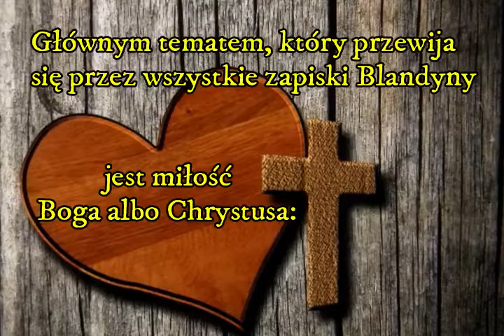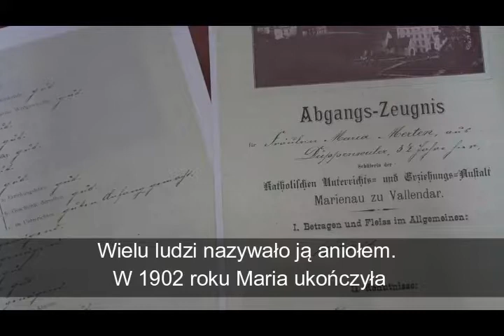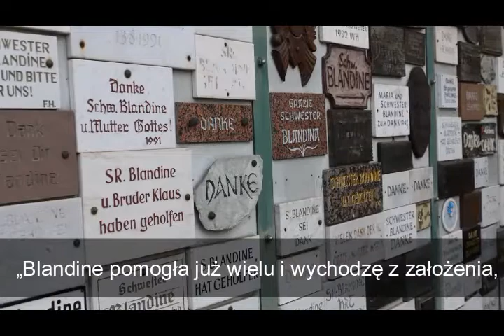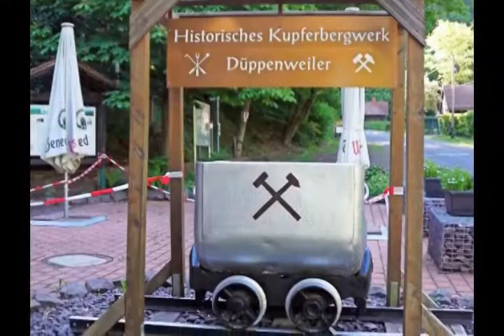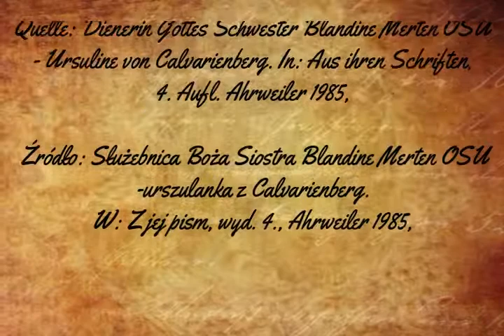Błogosławiona Blandyna Merten - urszulanka, nauczycielka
Błogosławiona Blandyna, siostra zakonna i znakomita nauczycielka pochodząca z Niemiec. Dla swych sióstr i uczniów była przykładem spełnionej, szczęśliwej kobiety, zakochanej w Jezusie i zanurzonej w Jego Najświętszym Sercu. Siostra Blandyna kierowała się duchowością podobną do "małej drogi" św. Teresy od Dzieciątka Jezus. Złożyła "Bożej Miłości w ofierze"własne życie i codziennie ten akt ofiarowania odnawiała w konkretach życia.